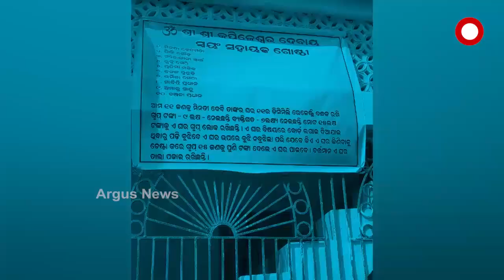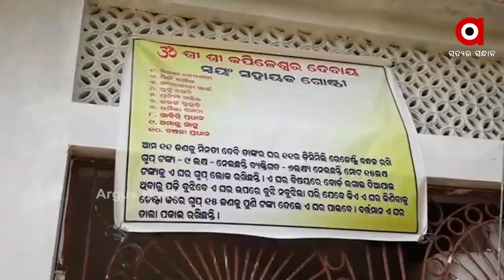ରୁଣ ଦେଇ ଘର ଛଡାଇ ନେଲେ ମହିଳାସ୍ୱୟଂ ସହାୟକ ଗୋଷ୍ଠୀ..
ରୁଣ ଦେଇ ଘର ଛଡାଇ ନେଲେ ମହିଳାସ୍ୱୟଂ ସହାୟକ ଗୋଷ୍ଠୀ । କେବଳ ଘର ଛଡାଇନେଲେନି ମାଡ ମାରି ଗାଁରୁ ତଡି ବି ଦେଲେ । ଏମିତିକି ରୁଣ ଟଙ୍କା ଶୁଝିବାକୁ ସମୟ ଦେଲେନି । ଖୋର୍ଦ୍ଦା ଜିଲ୍ଲା ବାଣପୁରର ଅଚ୍ୟୁତରାଜପୁରରୁ ଆସିଛି ଏଭଳି ସାଂଘାତିକ ଅଭିଯୋଗ ..